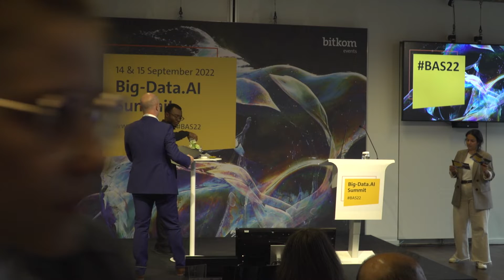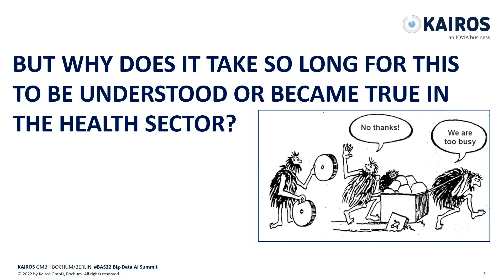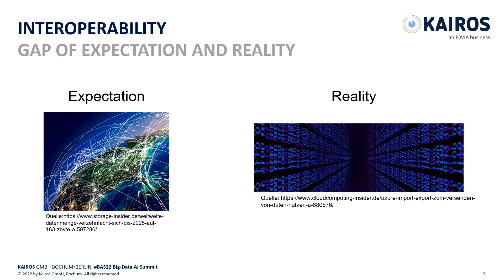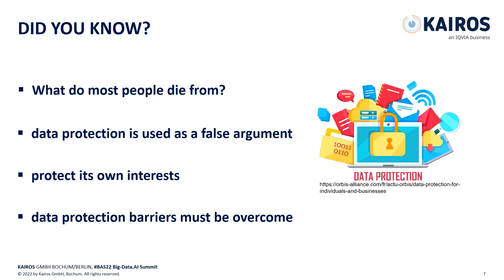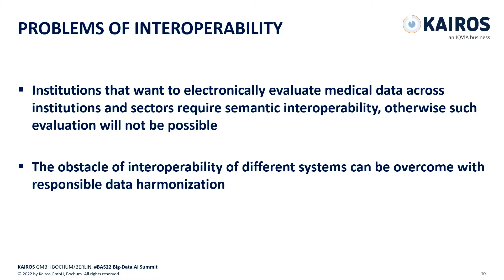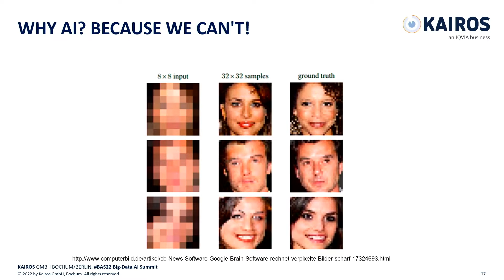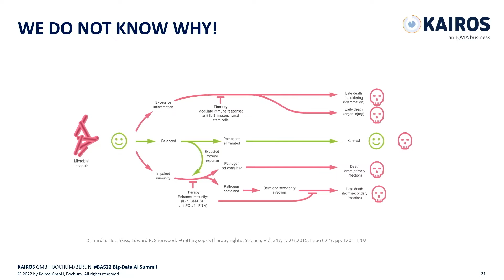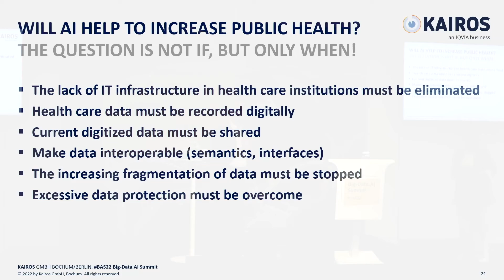AI or Not AI? That's the Answer! Presenting CovidDataNet.NRW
Dr Christian Stephan | Managing Director, KAIROS

We are at a unique point in medical history where a wide variety of modern analytical methods and digital technologies are coming together. Wearables, the smartphone or clever apps for recording one's own vital data provide a large amount of relevant health data. These data volumes, which are summarized under the term Smart/Big Data, hold great potential. A human being, however, can hardly do anything with this volume of data. On the other hand, for computers, this digital information is a valuable resource that - once standardized - can be analyzed.

AI systems are already analyzing gigantic amounts of data - a few of which are being used in medicine. Whether in diagnosis, early detection, therapy, as decision support or in research - AI in medicine supports healthcare by taking on routine tasks, as well as providing the knowledge to support those tasks.

The CovidDataNet.NRW project shows how "smart data" and artificial intelligence are being used in an attempt to better understand the course of diseases and to intervene in an individualized way. After the onset of the Corona pandemic, it quickly became clear that many of the severe Covid-19 infections were viral-induced sepsis. The inflammatory response, which is the third leading cause of death in Germany, has not been researched comprehensively enough using commercial methods to characterize any patterns or develop clinical testing procedures. Therefore, the CovidDataNet.NRW project brings together multidisciplinary institutions (intensive care/anesthesia, immunology, protein research, Big Data management) throughout North Rhine-Westphalia. The partners in the consortium are attempting to decipher the complex system of sepsis mathematically using pattern analyses with the aid of state-of-the-art IT technologies, a Big Data platform and artificial intelligence. The hope is utilize big data to optimize diagnosis and subsequent treatment of sepsis.